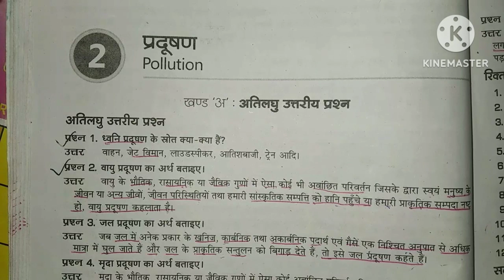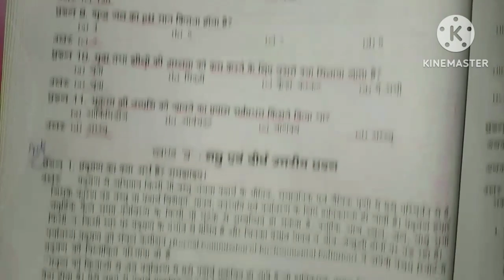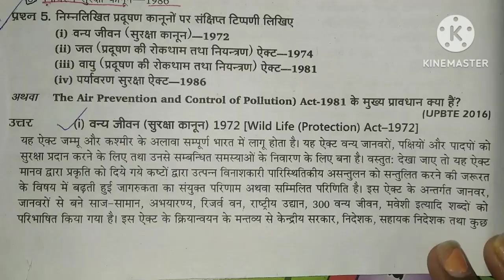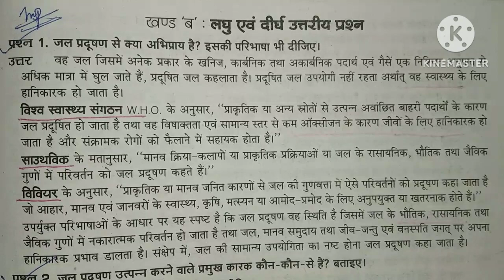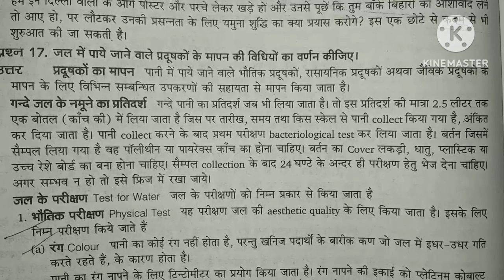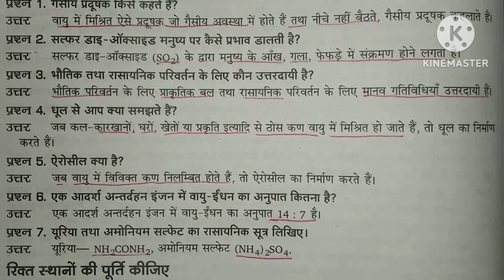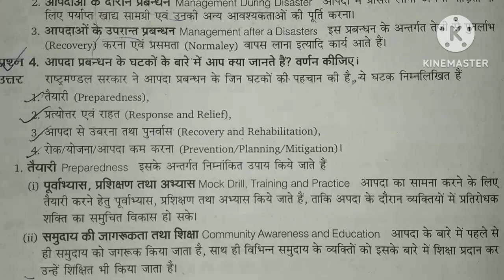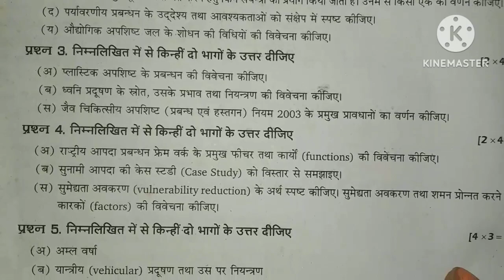2023 Environment में Pass होना के लिए बस इतना पढ़ लो 💯 Most important questions Answer Complete ✅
Environment most important questions PDF and repeated question paper